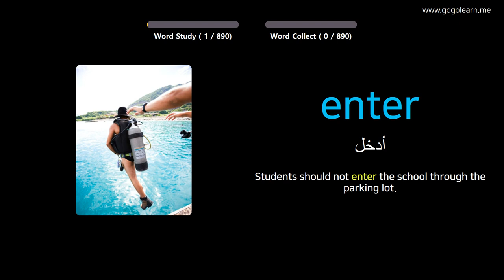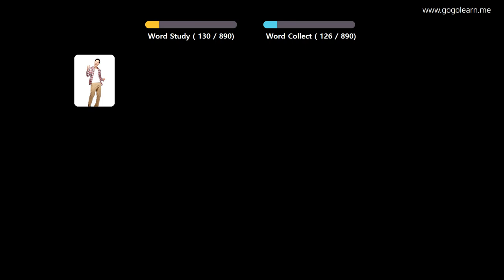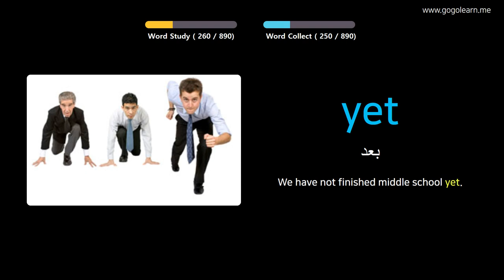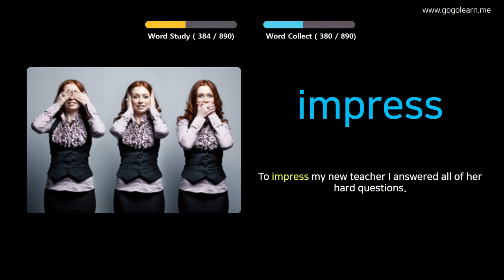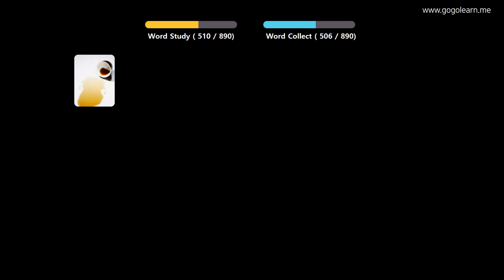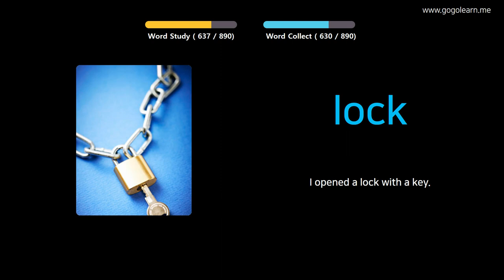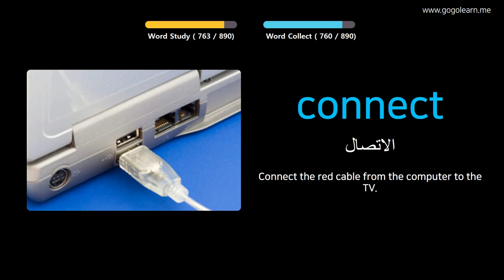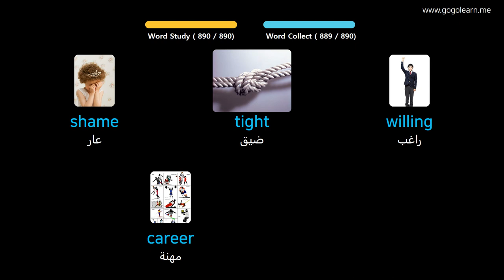تعلم الانجليزية من خلال الصور |مفردات اللغة الإنجليزية الاستماع أثناء النوم | Golearn